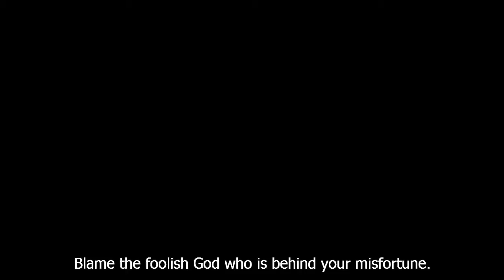BLAZBLUE CENTRALFICTION Nine the Phantom trailer (English sub)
Yer a wizard, Konoe.

BlazBlue Centralfiction will be released on October 6th, 2016 in Japan for PlayStation 3 and PlayStation 4. It's slated to release in Fall 2016 in North America and Q4 2016 in Europe.

Copyright: The original video belongs to Arc System Works.
Subs by me.